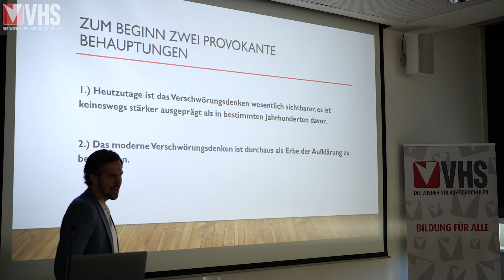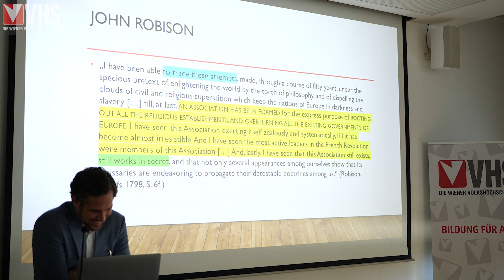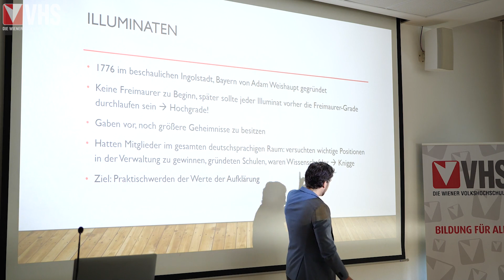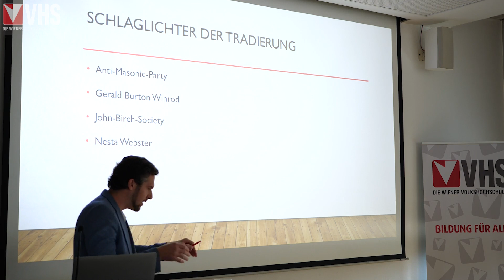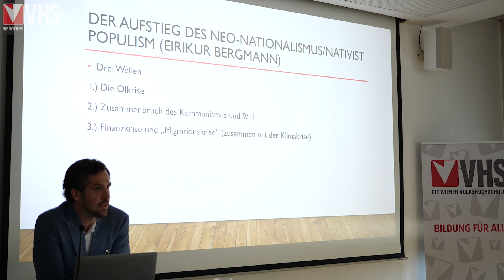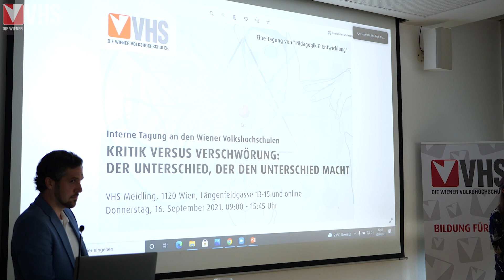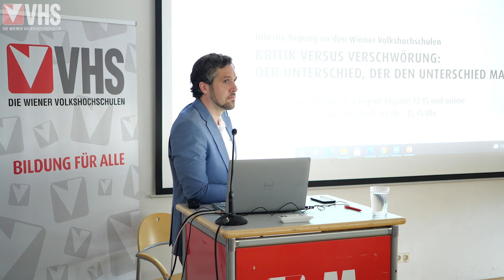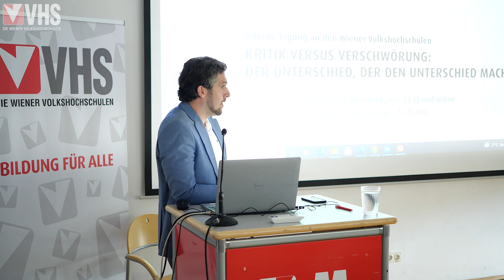Claus Oberhauser: Die verschwörungstheoretische Versuchung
Die interne Tagung der Wiener Volkshochschulen „Kritik versus Verschwörung: Der Unterschied, der den Unterschied macht“ beleuchtete am 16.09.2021 Verschwörungstheorien. Diese scheinen seit der Corona-Pandemie wieder neuen Aufwind bekommen zu haben.

HS-Prof. Mag. Mag. Claus Oberhauser, PhD behandelte in seinem Vortrag das Thema: Die verschwörungstheoretische Versuchung. Merkmale und Ausprägungen eines historischen Musters:
Verschwörungstheorien oder Verschwörungserzählungen sind in den letzten Monaten zu einem Schlagwort in den Medien geworden. Menschen gehen auf die Straße, verharmlosen das Virus und demonstrieren gegen die staatlich verordnete Disziplinierung. Im Zentrum der Anschuldigungen steht die Frage: Wem nützt die Krise? Dabei wird oft übersehen, dass Verschwörungstheorien historisch gesehen in Krisenzeiten häufig anzutreffen sind. Im Vortrag wird erläutert, was „Verschwörungstheorien“ historisch gesehen sind und was sie von einer „kritischen“ Einstellung unterscheidet, welche Geschichte sie haben und was sie mit Fake News zu tun haben. Hierbei steht vor allem die Geschichte „rechter“ Verschwörungstheorien im Fokus, die mit der Deutung der Französischen Revolution beginnt. Es wird des Weiteren gezeigt, wie Verschwörungstheorien sich verbreiten und warum sie wirksam sind. Zum Schluss beschäftigen wir uns mit der Frage, ob Verschwörungstheorien gefährlich sind.

Claus Oberhauser ist Institutsleiter an der Pädagogischen Hochschule Tirol und Lehrbeauftragter an der Universität Innsbruck. Er beschäftigt sich mit Verschwörungstheorien aus geschichtswissenschaftlicher, politisch bildender und interdisziplinärer Perspektive. Während der Coronakrise erschien eine Vielzahl an Interviews mit dem ORF, Puls4 oder in verschiedenen Printmedien zum Thema Verschwörungstheorien.